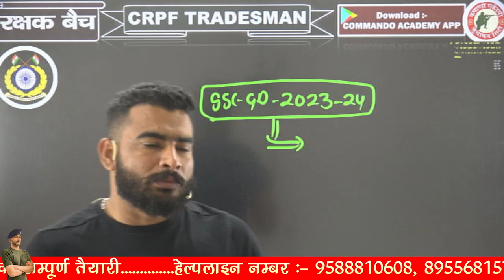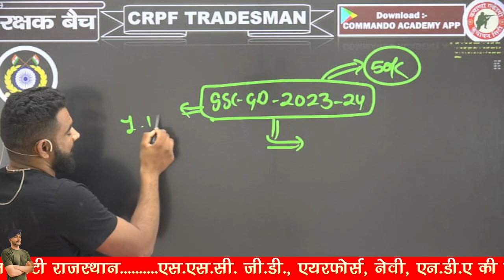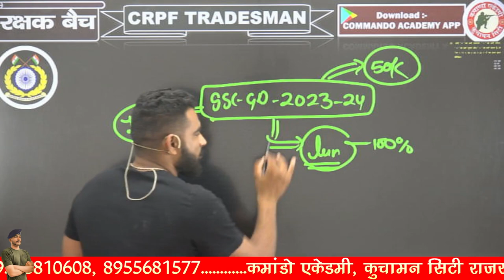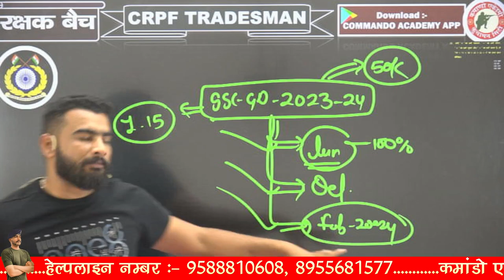SSC GD 2023-24 Full Information || कब आएगी भर्ती